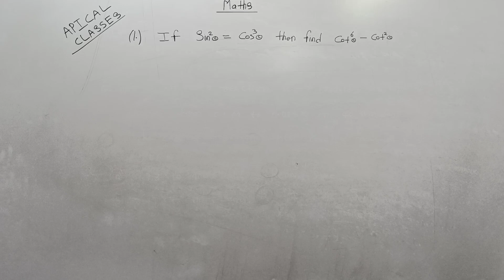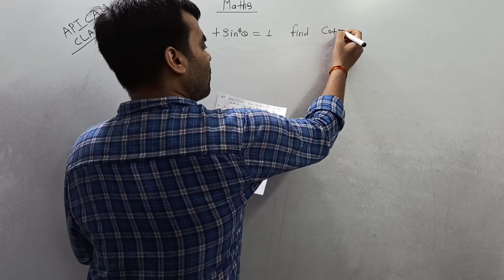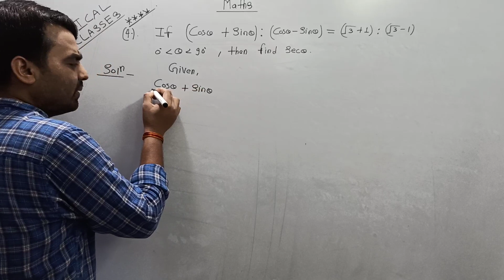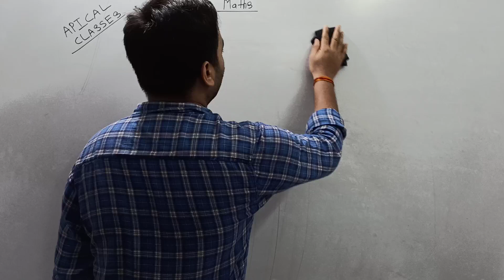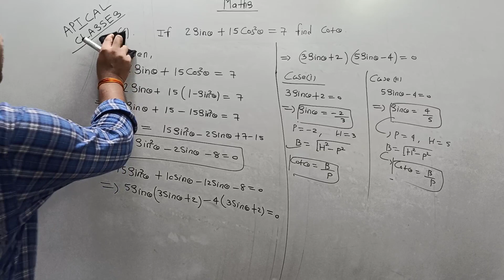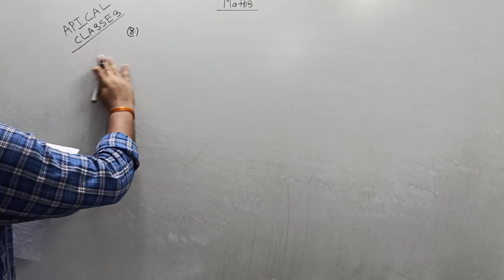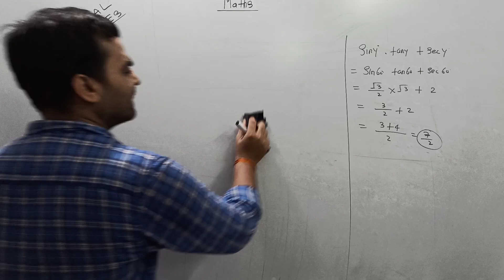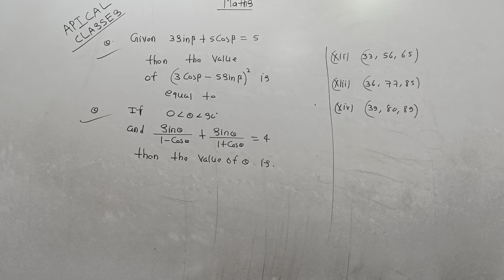Trigonometry ||Class10th || NCERT || By Satyam sir || Apical classes bhopal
Title Here:-

Hashtags --